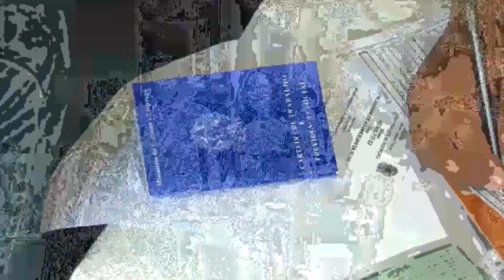Defasagem de 135% isentaria 12 milhões de trabalhadores do imposto de renda, aponta Dieese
O economista Altair Garcia, do Dieese, analisa nota do Departamento Intersindical de Estatística e Estudos Socioeconômicos sobre a falta e implicações econômicas da não correção da tabela do imposto de renda. Ao longo da série histórica, tabela do imposto de renda acumula defasagem de 135% nos últimos 26 anos. Isso representa que, se corrigida, hoje a faixa salarial isenta seria da faixa de cerca R$ 4,5 mil, o que implicaria na isenção de 12 milhões de trabalhadores. Acompanhe a entrevista de Rafael Garcia.